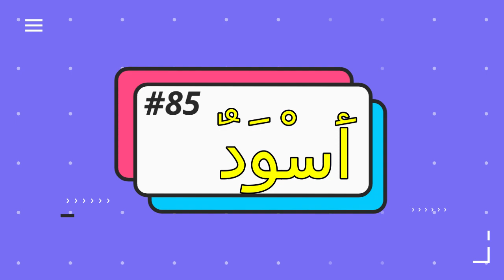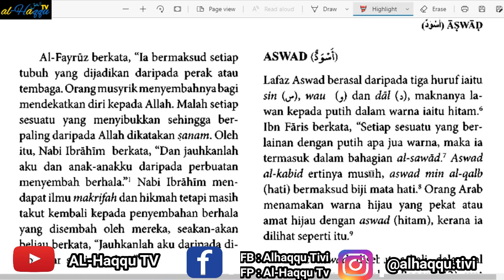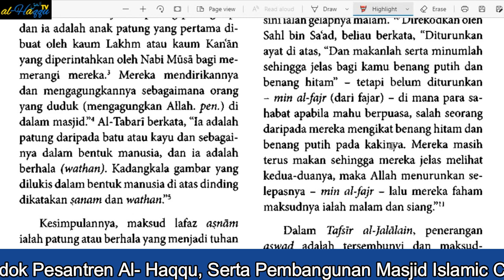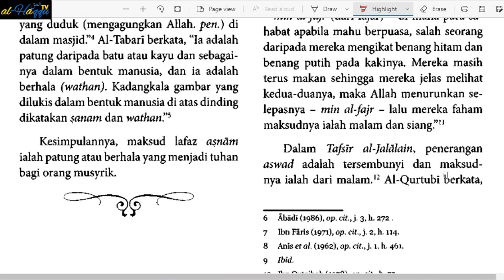AUDIOBOOK I #85 أَسْوَدٌ I KAMUS AL-QURAN: RUJUKAN LENGKAP KOSA KATA DALAM AL-QURAN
0. GLOSARI/DAFTAR ISTILAH
1.